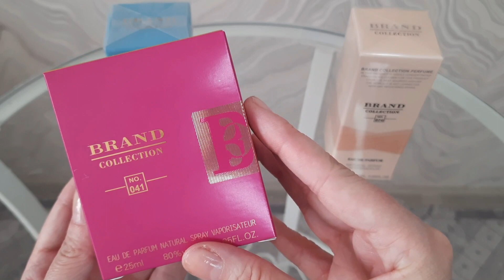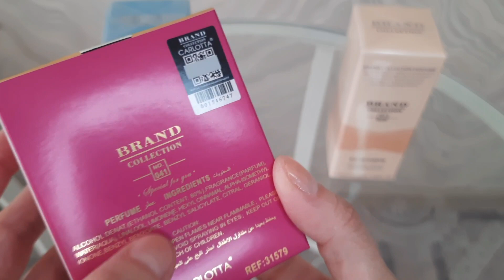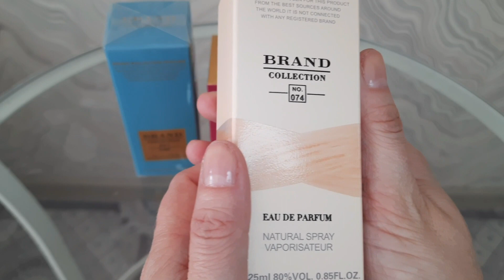📦 РАСПАКОВКА АРОМАТОВ 💗💙 от BRAND COLLECTION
Приветствую всех на своём канале, с вами MILLANNA Moonlight 💋

Сегодня распакую вместе с Вами ароматы от Brand Collection, номерной бюджетной парфюмерии ♥

✏СПИСОК АРОМАТОВ 🎬 в ролике:
- Brand Collection 041 Концентрированная парфюмированная вода, (вдохновленная ароматом Especially Escada Delicate Notes) для женщин 25мл
- Brand Collection 144 Концентрированная парфюмированная вода, (вдохновленная ароматом Mandarino di Amalfi Tom Ford) для мужчин и женщин 25мл
- Brand Collection 074 Концентрированная парфюмированная вода, (вдохновленная ароматом Si Rose Signature Giorgio Armani) для женщин 25мл

Автору канала на новые парфюмерные открытия - СберБанк 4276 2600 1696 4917